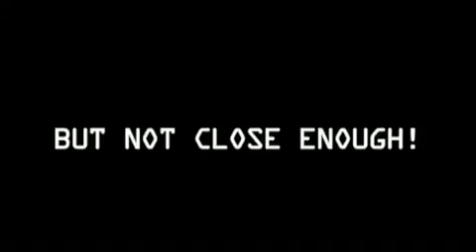‪KEN BLOCK GYMKHANA BONUS VIDEO‬‏